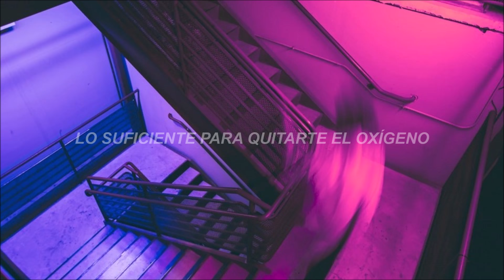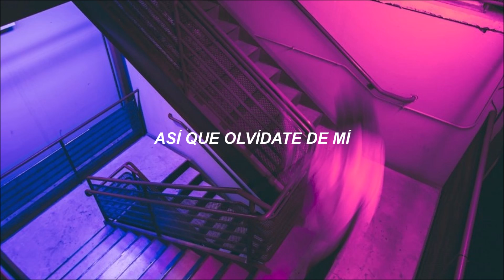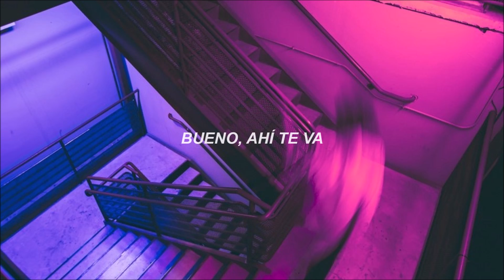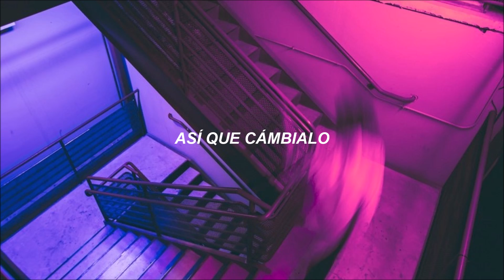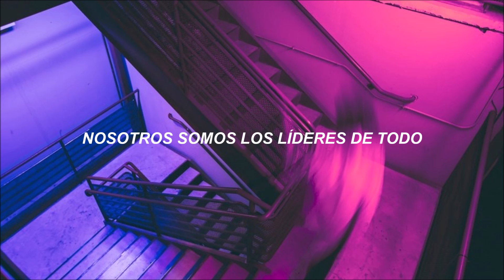Deftones - Pink Maggit (Subtitulada en Español)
Álbum: White Pony (2000)

Aclaraciones: En el coro, Chino canta "push back the square", esto se traduce literalmente como "empuja el cuadrado hacia atrás", sin embargo, "push back the square" es una jerga que se utiliza para referirse a fumarse un cigarro, es por eso que lo traduje de esa manera.

Próximos videos:
Change (In the House of Flies)
Passenger
Korea
Knife Prty
Teenager
Street Carp
Rx Queen
Elite
Digital Bath
Feiticeira